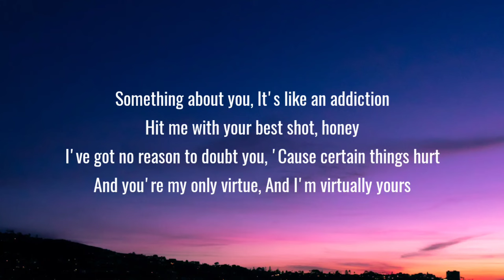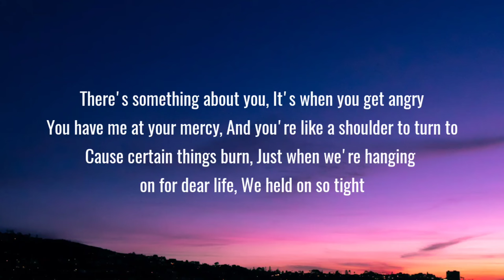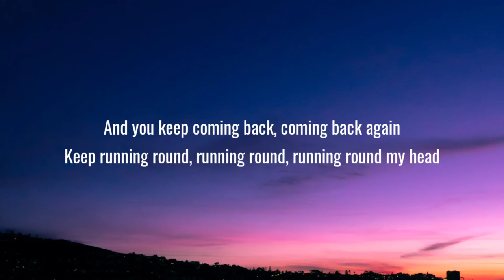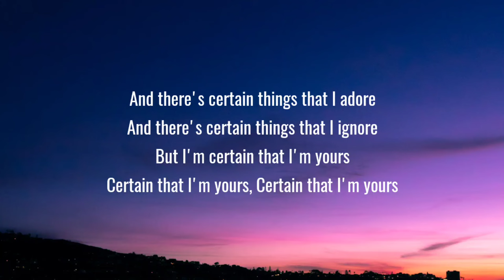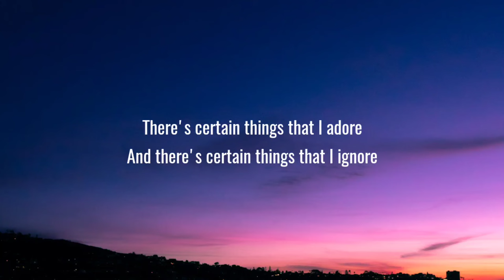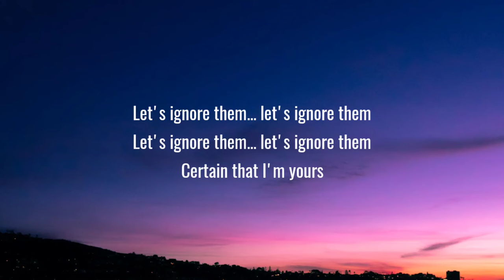James Arthur - Certain Things (Lyrics)